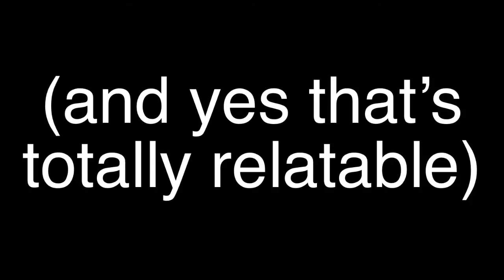Making Predictions for Spirit Halloween 2021 Returning Props